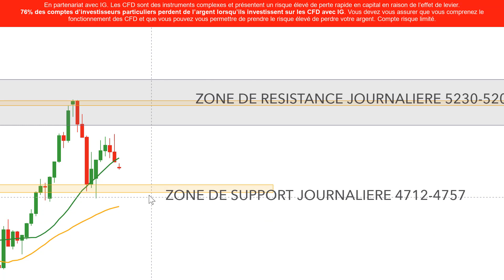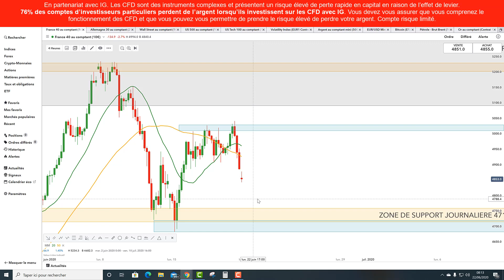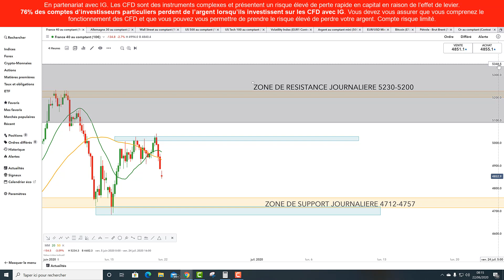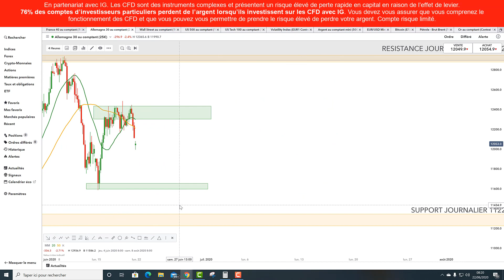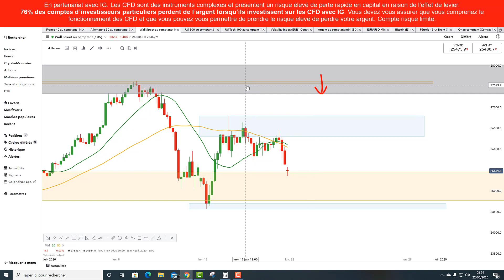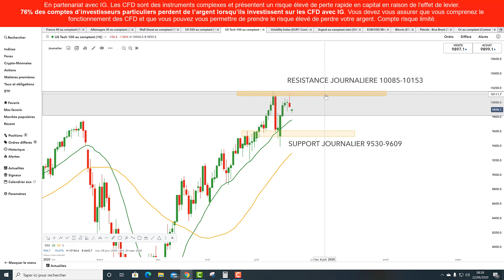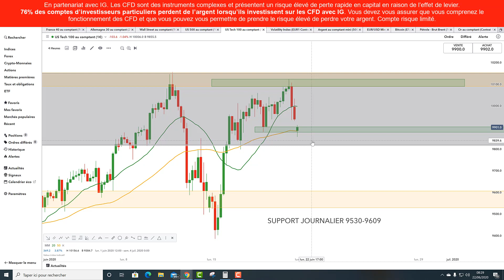Préparation de la semaine de trading sur CFD CAC40 DAX30 DJ30 NASDAQ100 [22/06/20]